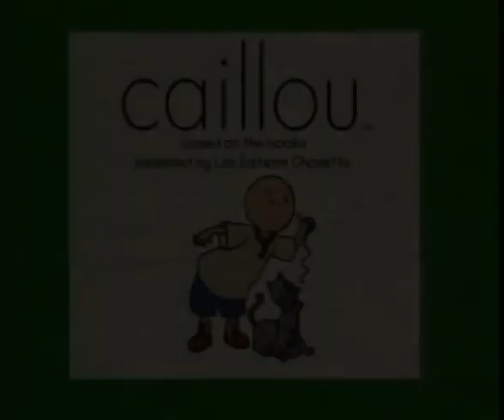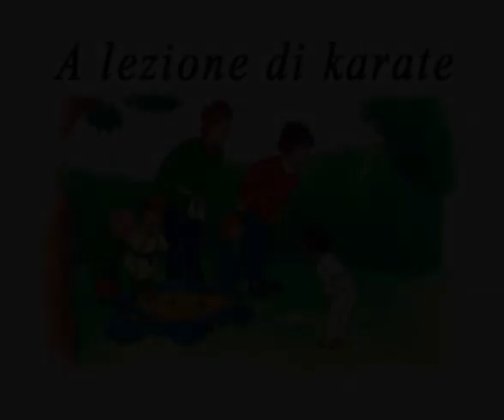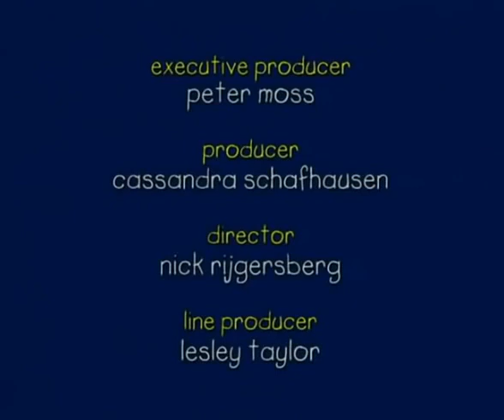Caillou Italiano - Caillou gioca con i cavalli | Nuovi episodi | Episodi completi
Segui tutti gli episodi di Caillou!